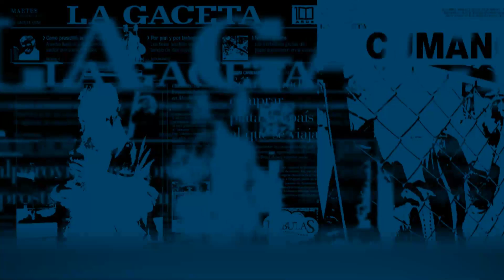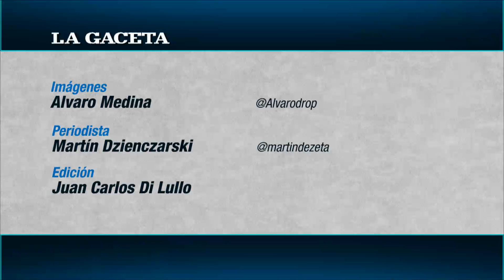Dos personas murieron en un accidente cerca de Famaillá